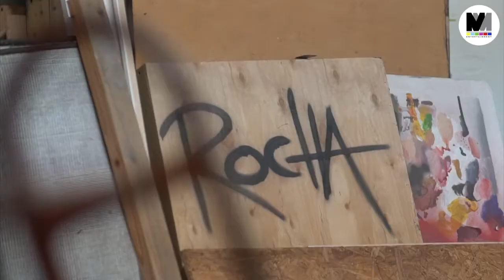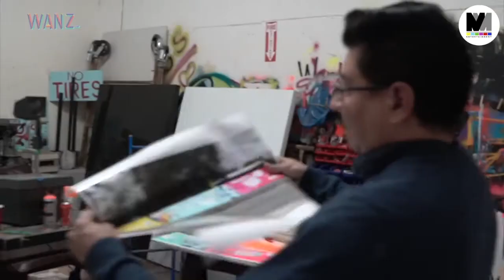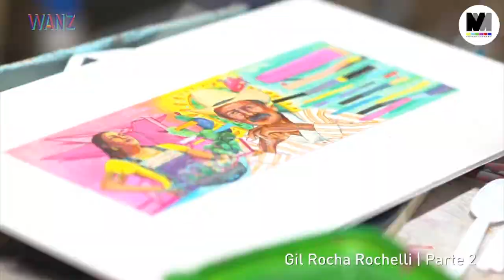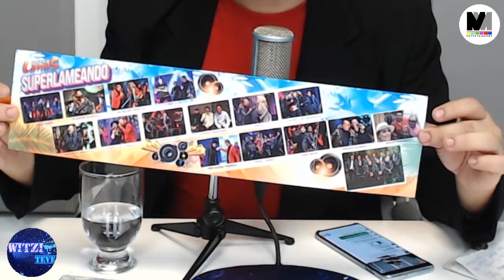Chupamos con los Superlamas y entrevista con el grupo juvenil Joystick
Tendremos LoMásEspectacular con Witzi Teve Entrevista con el grupo juvenil JOYSTICK y los